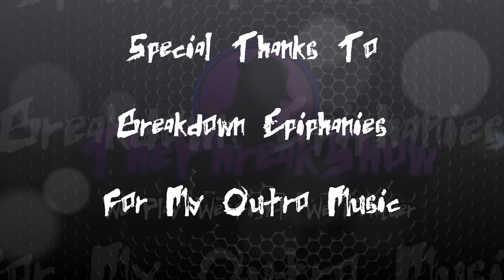Let's Play Disciples: Liberation - Part 11 - Reaping The Reaper!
Let's take a look around this lovely new area and hope we can continue to find battles that seem possible.  Helping farmers, reaping reapers, even going back to our old haunt are all up on the docket today!

Let's Play Disciples: Liberation!  I've been a big fan of the Disciples series since the days of playing Disciples 2 when visiting my girlfriend, soon to be wife, for two weeks.  I read a lot of books, played Disciples 2, and spent a lot of time with her.  While many folks didn't care for Disciples 3, I enjoyed my time with it.  Looking at and having had a chance to play for a bit, Disciples: Liberation shows a lot of promise!  Let's get into it!